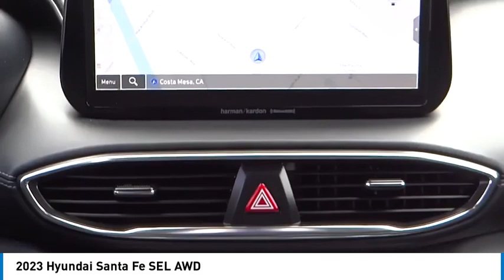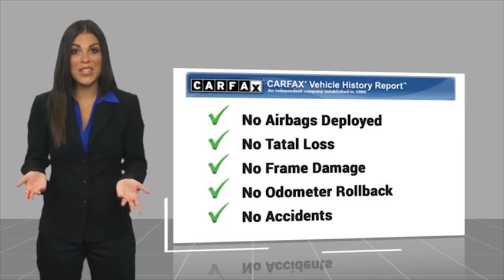2023 Hyundai Santa Fe LH9591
2023 Hyundai Santa Fe SEL AWD

16751 Beach Blvd.

2023 Hyundai Santa Fe Stormy Blue 8-Speed Automatic with SHIFTRONIC 2.5L I4 PANORAMIC MOONROOF / SUN ROOF, MOONROOF / SUNROOF, KEYLESS ENTRY, BLUETOOTH WIRELESS / HANDS FREE, BACKUP CAMERA, Apple Car Play & Android Auto, Powered Driver Seat, Remote Start, Power Liftgate, Dual Zone Climate Control, USB Port, Front, Front Side & Side-Curtain Airbags Forward Collision-Avoidance Assist Blind-Spot Collision-Avoidance Assist Rear Cross-Traffic Collision-Avoidance Assist Lane Following Assist Driver Attention Warning Immobilizer, 2.5L I4 Engine w/ Idle Stop & Go 8-speed Automatic Transmission w/ Paddle Shifters HTRAC AWD, 18 Alloy Wheels LED Headlights & Daytime Running Lights Heated Side Mirrors w/ Turn Signal Indicators Roof Side Rails, Proximity Key w/ Push Button Start / Digital Key Hands-Free Smart Liftgate Rearview Camera Smart Cruise Control Highway Driving Assist High Beam Assist Power Driver's Seat w/ Lumbar Support Heated Front Seats 60/40 Split Folding 2nd Row Seats Auto Temperature Control Wireless Phone Charger Front and 2nd Row USB Charging Ports 10.25 Touchscreen Navigation/Infotainment Android Auto (TM) & Apple CarPlay (TM) Bluelink Connected Services 3-years Standard (enrollment req) Bluelink Remote Start (3-year Complimentary Service) SiriusXM w/ 90-Day Platinum trial subscription; Not Available in AK & HI Temporary Spare Tire. This Vehicle is Located at: Huntington Beach Hyundai; 16751 Beach Blvd, Huntington Beach CA 92647. Dealer Installed accessories are optional and may be purchased for an additional charge.All prices subject to government fees and taxes, any finance charges, any dealer document preparation charge, and any emission testing charge.While we make every effort to ensure the data listed here is correct, there may be instances where some of the factory rebates, incentives, options or vehicle features may be listed incorrectly as we get data from multiple data sources. PLEASE MAKE SURE to confirm the details of this vehicle